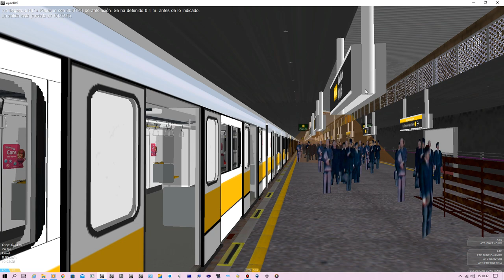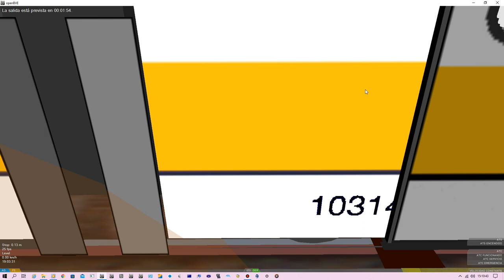[openBVE] Realistc C100A Arriving and departing at HL14/AE1 Stadium Interchange